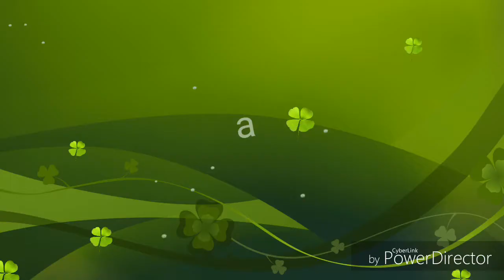Hero Zero Boże Narodzenie 🎄⛄